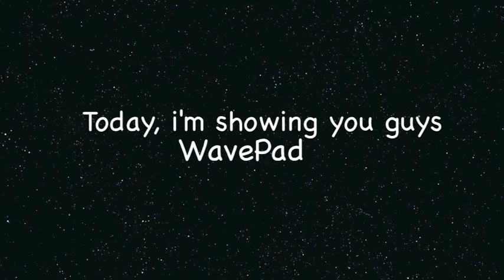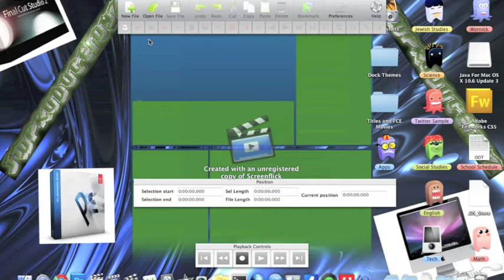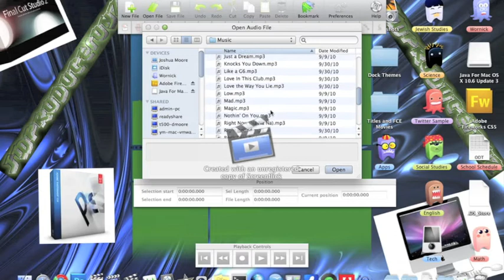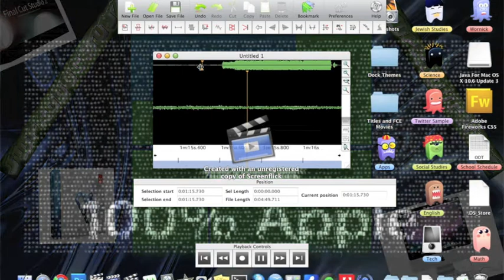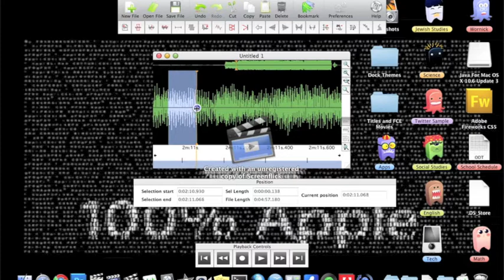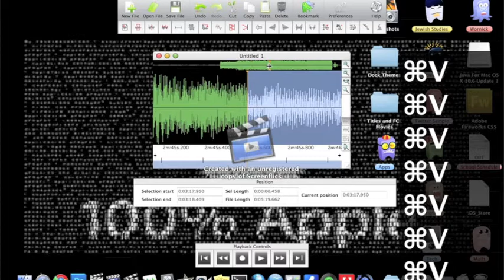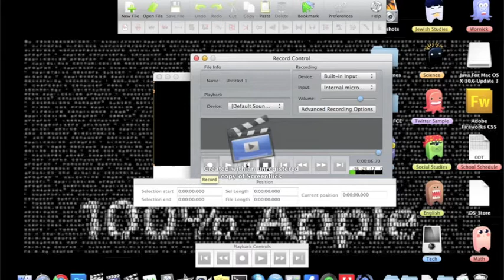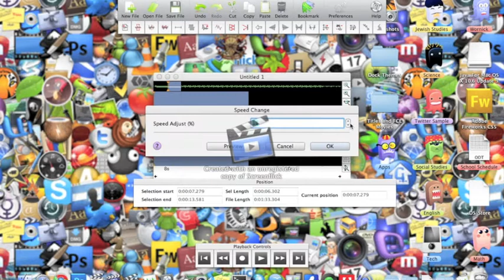WavePad Tutorial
Hey everybody it JMProductionzDotCom here!
This tutorial is on the Mac OS X application called WavePad created by Google (C)
Unfortunately, the screenflow does not have sound, so I will make a better vid soon.